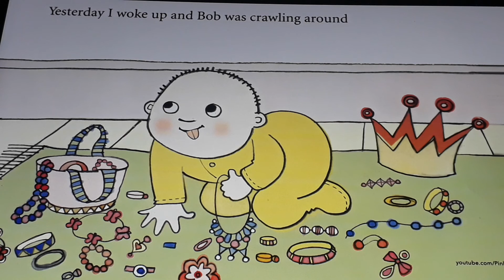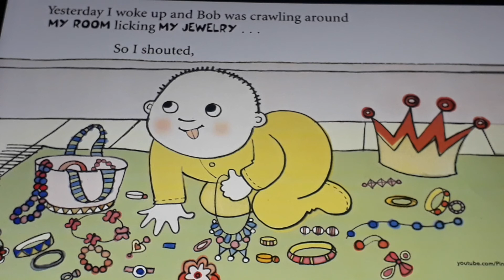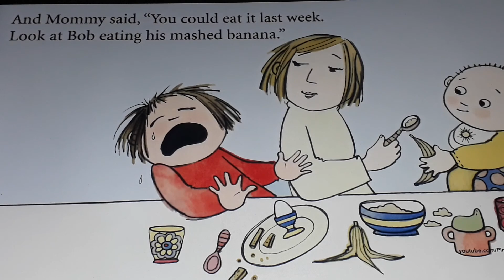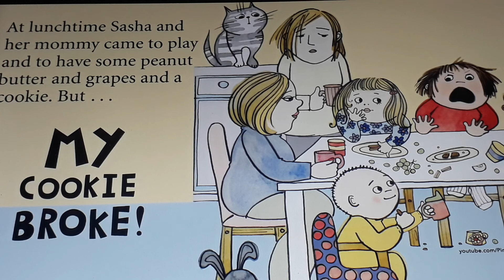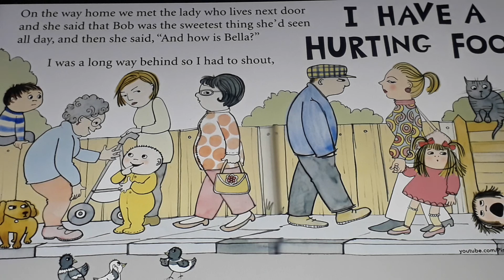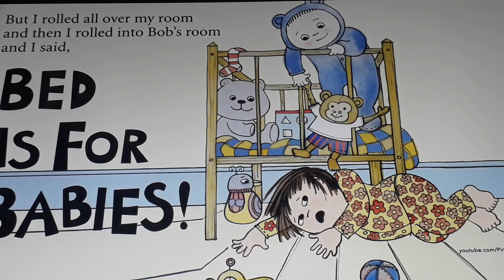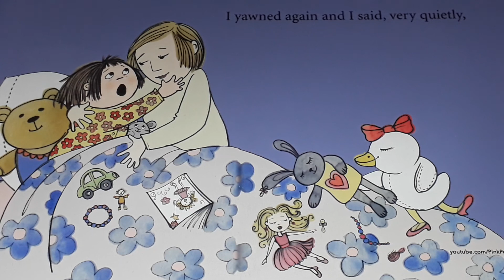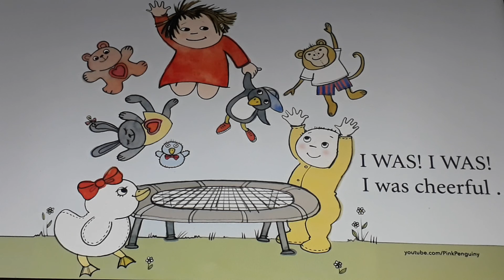My No No Day